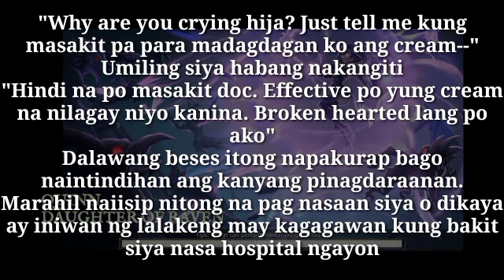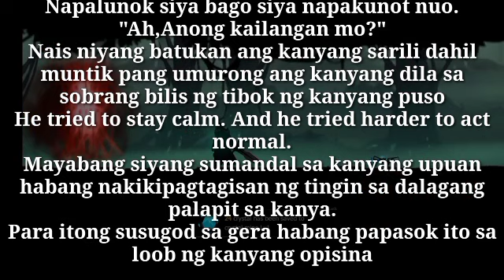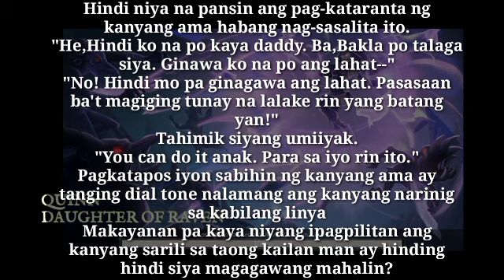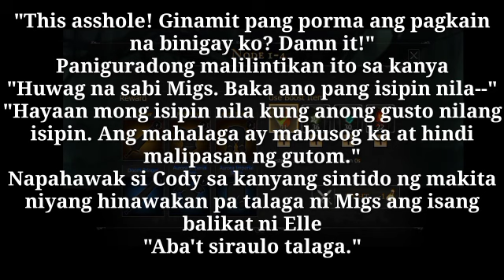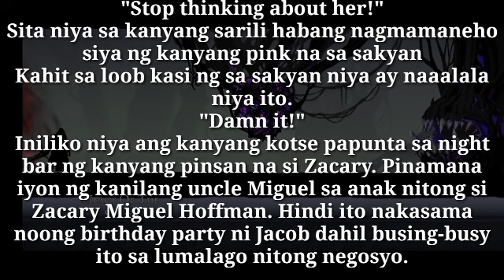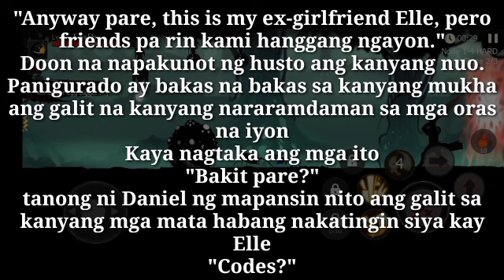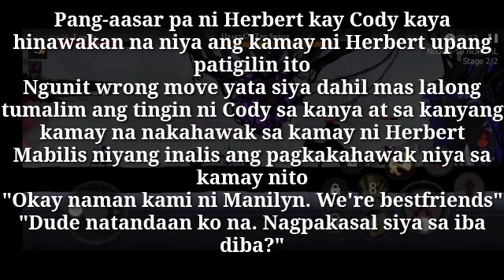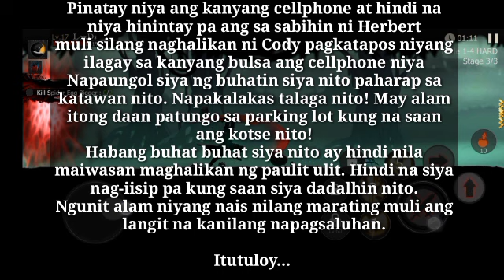Night Bar | Mr. CEO Secret | In my Disguise | Part 15